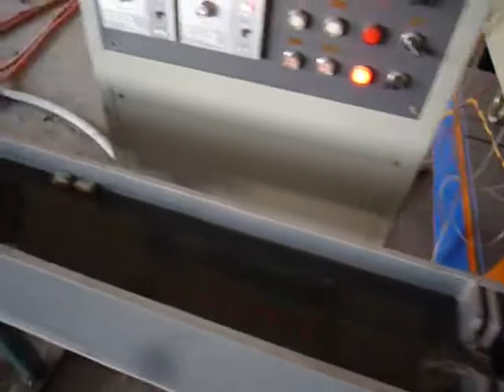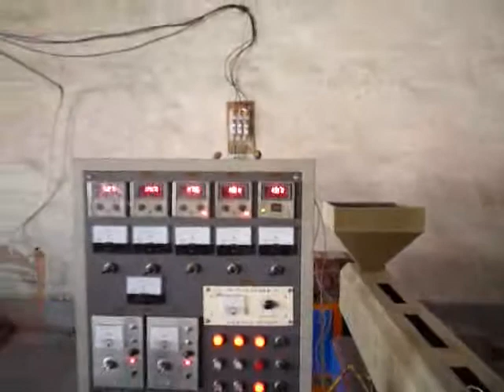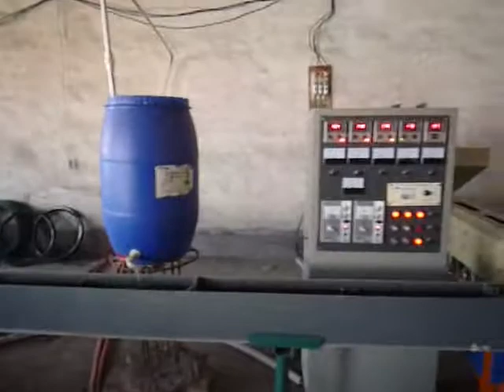PVC Wire hanger extruder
Oscar
Sales Manager
The unit straightens the rolled iron wire, and then enters the extruder to coat a layer of PVC plastic on it. The product is cut into segments by a cutting machine, and then processed into products such as clothes hangers for daily use through secondary processing.